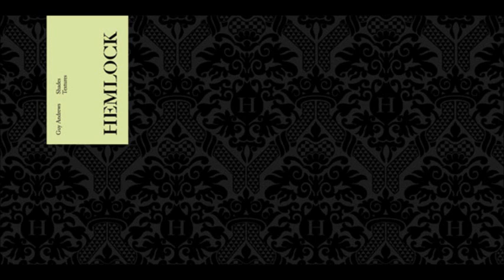Guy Andrews - Shades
Stripped down and optimised future Bass musics from Hemlock's newest signing. Here, Guy Andrews successfully follows the trajectory taken on his Discobelle release, acting like a more melancholy counterpart to the brittle syncopation of Joe or the Jazz/IDM-inflections of Four Tet and El Kid. A-side 'Shades' bears a structural influence clearly inherited from more post-rock-y headspaces, but with meticulously calculated beat programming and breakbeat funk dynamics akin to Anstam. B-side 'Textures' is more dubby, spaced-out and rolling, propelled by air-carving drum syncopation and supple, elastic bass pressure with well-timed Techno chords arriving at the crucial moment. Fans of Four Tet, Anstam, Joe, check it out.